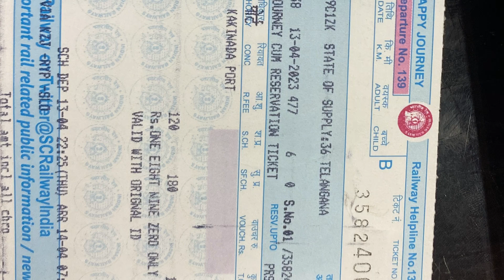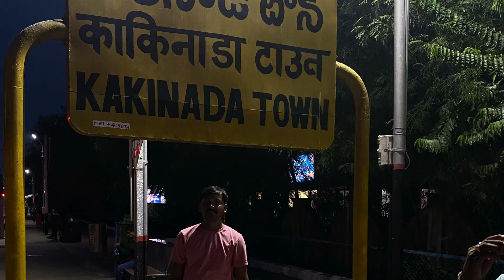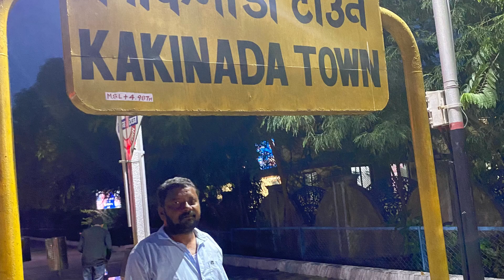జనగాం నుండి దోస్తులం అందరం కలిసి కాకినాడ,యాణం,అంతర్వేది వెళ్లం|| Full Enjoy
జనగాం నుండి friends అందరం కలిసి కాకినాడ,యాణం,అంతర్వేది Trip || Full Enjoy